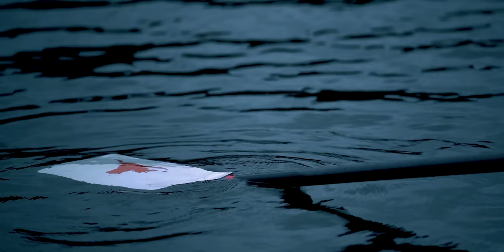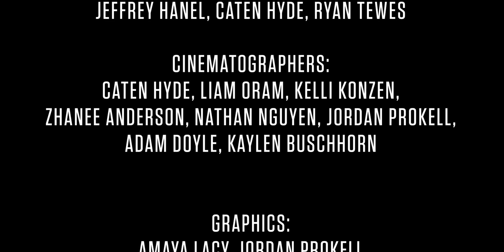Texas Rowing: "A Title IX Story"